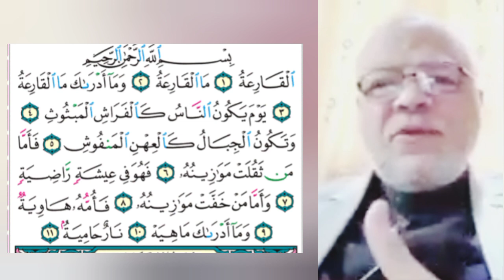تفسير مبسط في سر تشبيه البعث بالفراش المبثوث وبالجراد المنتشر